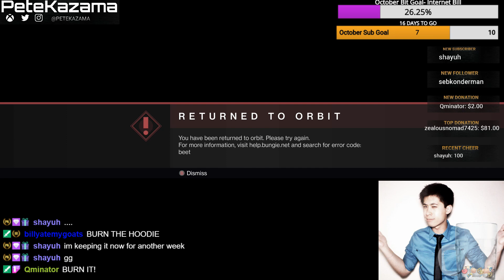PeteKazama Being Disrespected Part 6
Recent roasts of PeteKazama from Twitch.